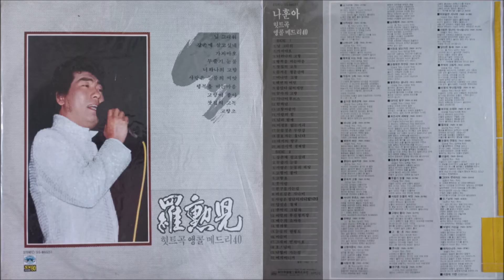나훈아 힛트곡 앵콜 메드리 40곡 SIDE 1 - 고음질 LP 엘피 녹음 진짜 나훈아 임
구독~ 좋아요!.
보유중인 나훈아님의 엘피를  녹음하여 MP3로 변환한 곡입니다.